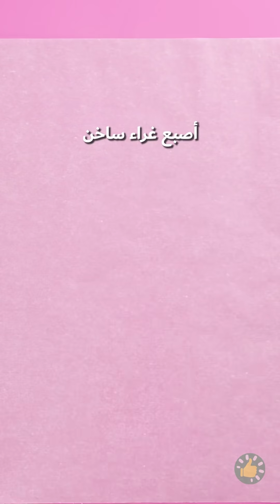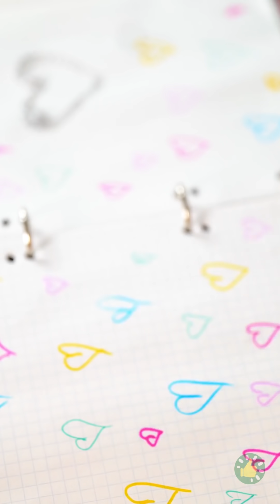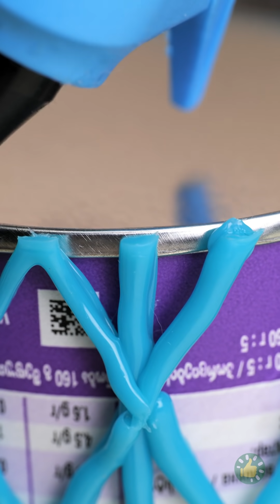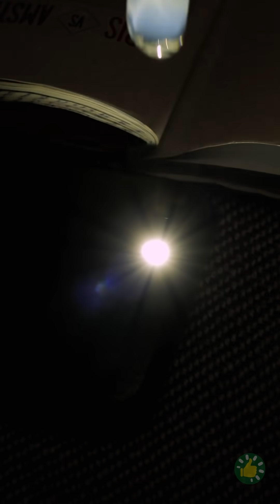اصنع بنفسك ذيل حورية البحر || حرف وأفكار مدهشة اصنع بنفسك بمسدس الغراء الساخن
الطوابع الزمنية

00:00 كيف تصنع ذيل حورية البحر في المنزل
00:30 اصنع بنفسك نعال من شفاطات العصير
01:47 لعبة بوب إت للقدمين
02:14 حيل جديدة بمسدس الشمع
04:15 أفكار رائعة اصنع بنفسك للوالدين
05:37 صنع نظارة بقلم رسم ثلاثي الأبعاد
07:30 كيف تصبح أطول في دقيقة واحدة